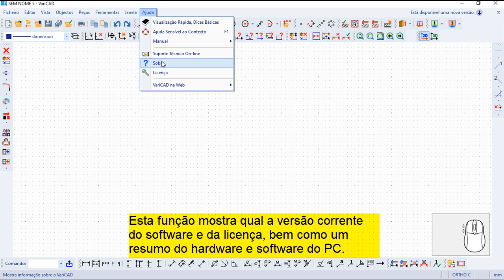Varicad 2020 Comandos Português - Sobre